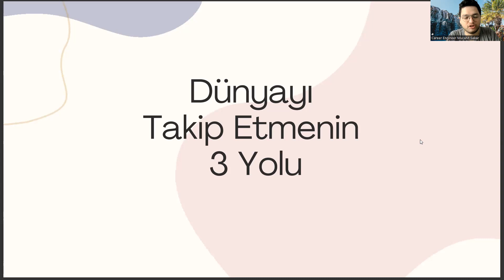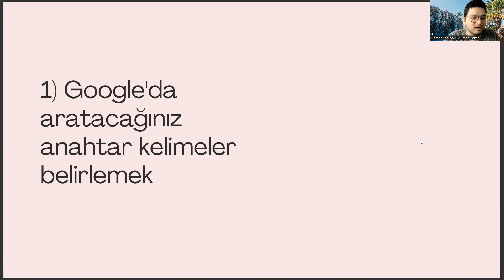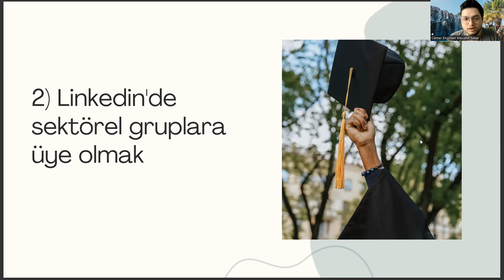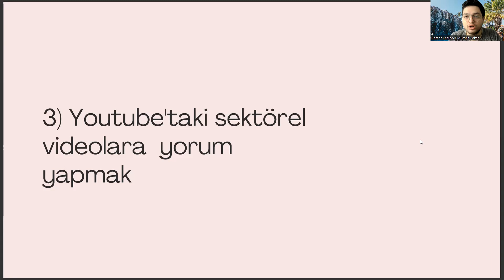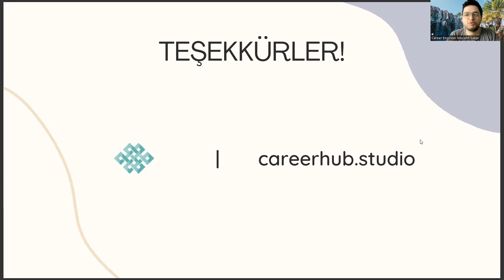Gazetecilik Bölümünde Dünya Trendlerini Takip Etmenin 3 Yolu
gazetecilik bölümü nedir,
sözel bölümler,
yeni medya ve gazetecilik,
ösym,
gazetecilik maaşları,
gazetecilik mezunu ne iş yapar,
radyo televizyon ve sinema,,
gazetecilik bölümü iş imkanları,
sosyal hizmetler bölümü,
yök atlas,
gazetecilik bölümü nedir,
sözel bölümler,
ösym,
gazetecilik maaşları,
sosyal hizmetler bölümü,
yök atlas,
gazetecilik bölümü nedir,
sözel bölümler,
ösym,
gazetecilik maaşları,
sosyal hizmetler bölümü,
yök atlas,
gazetecilik bölümü nedir,
sözel bölümler,
ösym,
gazetecilik maaşları,
sosyal hizmetler bölümü,
yök atlas,
gazetecilik bölümü nedir,
sözel bölümler,
ösym,
gazetecilik maaşları,
sosyal hizmetler bölümü,
yök atlas,
gazetecilik bölümü nedir,
sözel bölümler,
ösym,
gazetecilik maaşları,
sosyal hizmetler bölümü,
yök atlas,
gazetecilik bölümü nedir,
sözel bölümler,
ösym,
gazetecilik maaşları,
sosyal hizmetler bölümü,
yök atlas,
gazetecilik bölümü nedir,
sözel bölümler,
ösym,
gazetecilik maaşları,
sosyal hizmetler bölümü,
yök atlas,